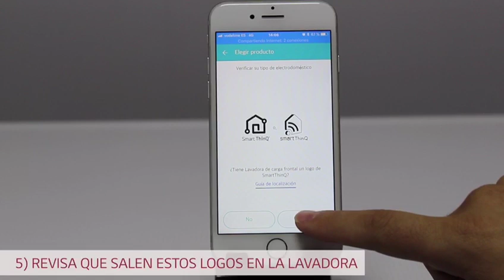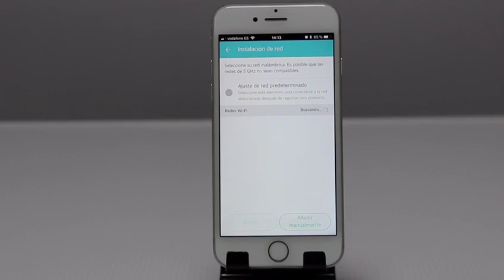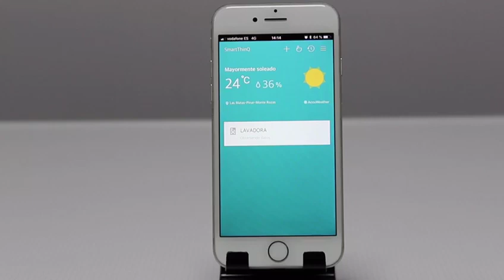LG Smart ThinQ: Conecta tu lavadora LG a la app en tu iPhone | LG España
Descubre cómo conectar tu lavadora a la App Smart ThinQ LG de tu móvil Android. Ahora podrás vincularla a tu smartphone y controlar de forma remota tus electrodomésticos. ¡Así de fácil!